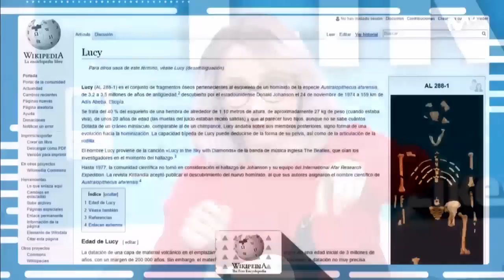Likes: Juan Luis Arsuaga y Zahara, fans de la evolución | #0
Qué resultados obtendremos en YouTube si juntamos en una misma búsqueda música y evolución...Zahara lo ha hecho ¡y nos lo cuenta!